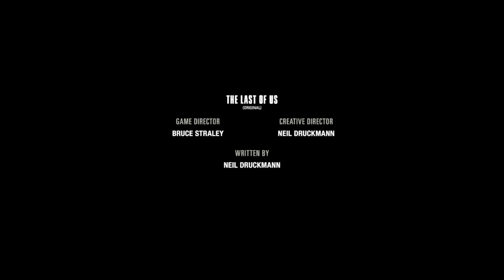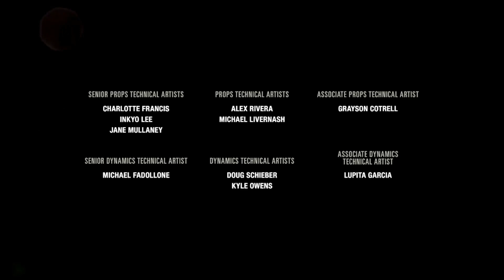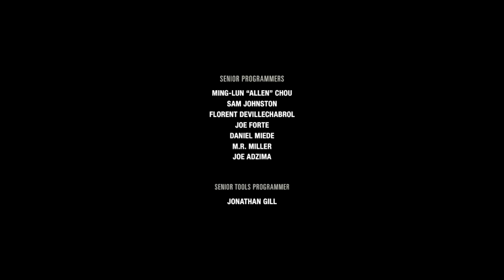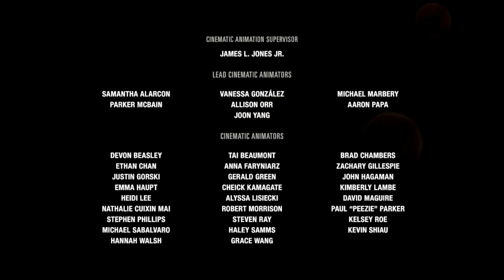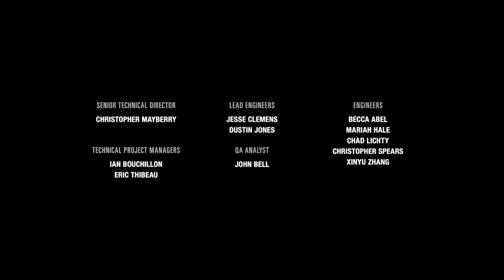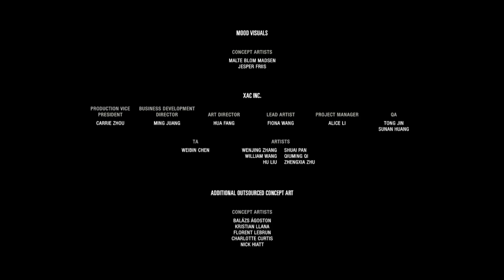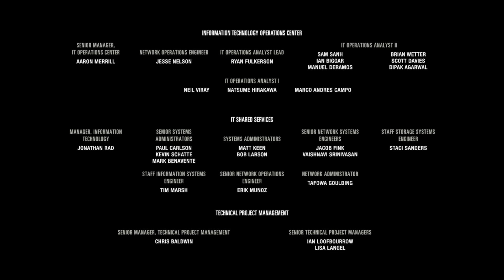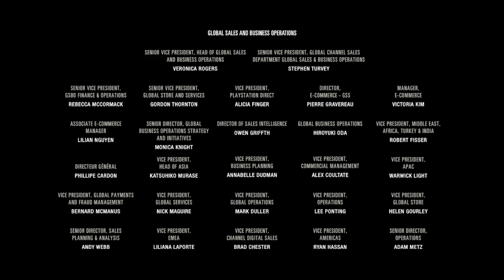The Last Of Us Left Behind - PC Gamaeplay - 004 The end! And what an hard encounter to get Joel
naughty dog
pc
windows
ps4
playstation
playstation 4
playstation 5
the last of us pc
the last of us windows
the last of us ps4
the last of us playstation
the last of us playstation 4
the last of us playstation 5
the last of us left behind pc
the last of us left behind windows
the last of us left behind ps4
the last of us left behind playstation
the last of us left behind playstation 4
the last of us left behind playstation 5
titular
tituplays
tituexplains
weight loss
make money
earn money
online
money
weight
tutorials
guides
help
funny
videos
funny videos
cash
streetfood
games
gaming
gameplay
learning